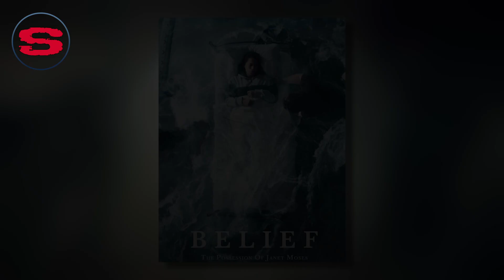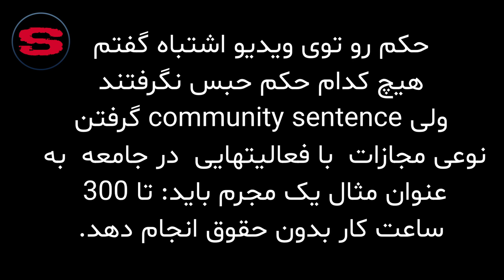Janet moses - پرونده جنایی جنت موسز - نیوزیلند